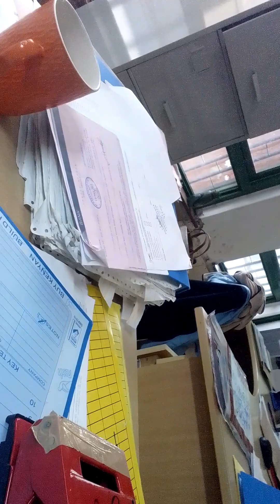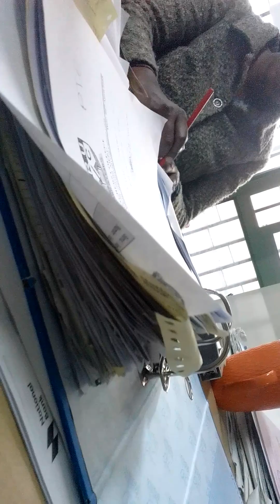Delivering college norminal roll and receipts to the KNEC Nairobi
A tour of Nairobi county, MercyNguku The World Traveller ✈️🌍🏧🇰🇵🌎🇰🇪🇰🇾🛢️🌏🌏🇳🇦